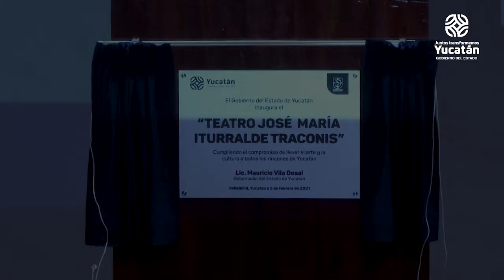Ceremonia inaugural del teatro José María Iturralde Traconis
Disfruta a ceremonia artística inaugural desde Valladolid, Yucatán de inauguración del recinto teatral, un nuevo espacio en el oriente del estado para el arte y la cultura.
El evento se realizó el 5 de febrero del 2021 con la presencia del Gobernador del Estado, Mauricio Vila Dosal; la Secretaria de Cultura, Erica Millet Corona con la participación del BalletFolklóricoDelEstado "Alfredo Cortés Aguilar", Los TrovadoresDeYucatán, Maricarmen Pérez, Javier Alcalá, Valeria Ayala y Emma Alcocer.